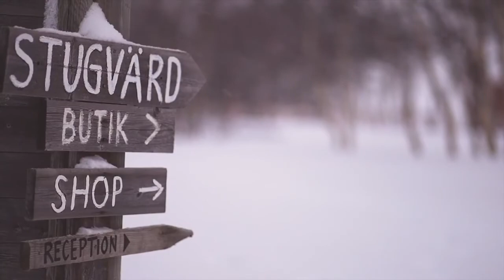Epic Game Music NO COPYRIGHT Game Trailer Music Free Copyright by 7 STUDIO No Copyright Music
►FEATURE:

● You’re free to use this song in any of your videos, but you must include the following in your video description (Copy & Paste) : This Video And Music Copyright Owner 7 STUDIO No Copyright Music (7_STUDIO_No-Copyright_Music) Supported

► ISLAMIC FREE BACKGROUND MUSIC: https://